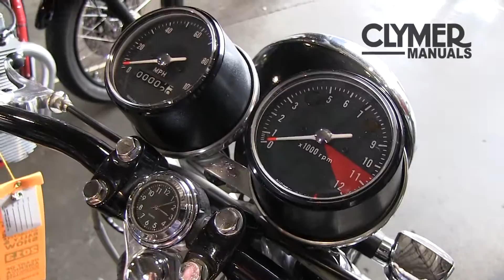Clymer Manuals Honda CB350 Twin Cafe Racer Vintage Motorcycle Video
Clymer Manuals got an up-close look at Brian Slater's CB350 Twin cafe racer at the 2013 HoAME Vintage Motorcycle Show.

Clymer on the lift didn't have to go far to attend the 2013 Heart of America Motorcycle Enthusiasts club 22nd Annual Vintage Motorcycle Show.

Clymer Manuals Honda 250 & 350 CC Twins, 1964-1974 M322
Honda CB250, CL350, CL250, SL350 and CB350 manual.

This Honda vintage motorcycle manual is 184 pages.

CHAPTER ONE / GENERAL INFORMATION

CHAPTER TWO / TROUBLESHOOTING
Engine / Starting difficulties / Poor performance / Clutch and transmission / Drive train / Chassis / Brakes / Electrical system / Charging system / Lighting / Fuses /Wiring

CHAPTER THREE / LUBRICATION AND MAINTENANCE
Engine tune-up / Clutch adjustment / Brakes / Steering stem bearings / Wheels and tires / Battery / Drive chain / Fork oil / Oil and oil filter / Swinging arm

CHAPTER FOUR / ENGINE, TRANSMISSION, AND CLUTCH
Service hints / Preliminary engine dismantling / Clutch / Oil pump and filter / Engine removal / Cylinder head / Cylinders and pistons / Crankcase / Crankshaft / Transmission / Shift cam and shift forks / Engine installation

CHAPTER FIVE / FUEL AND EXHAUST SYSTEMS
Carburetor overhaul / Carburetor (C.V. type) / Carburetor (slide type) / Carburetor adjustment / Miscellaneous carburetor problems / Carburetor specifications / Fuel tank / Exhaust system

CHAPTER SIX / ELECTRICAL SYSTEM
Ignition system / Charging system / Electric starter / Lights / Headlight / Tail/stoplights / Horn / Battery service / Wiring diagrams

CHAPTER SEVEN / FRAME, SUSPENSION, AND STEERING

INDEX

WIRING DIAGRAMS

Models covered:
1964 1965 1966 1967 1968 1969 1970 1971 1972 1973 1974 HONDA CB250
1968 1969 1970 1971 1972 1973 HONDA CB350
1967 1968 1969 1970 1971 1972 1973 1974 HONDA CL250
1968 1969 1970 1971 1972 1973 HONDA CL350
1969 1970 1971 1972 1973 HONDA SL350

Clymer Manuals Honda CB250 Manual
Clymer Manuals Honda CL250 Manual
Clymer Manuals Honda CB350 Manual
Clymer Manuals Honda CL350 Manual
Clymer Manuals Honda SL350 Manual

Clymer motorcycle repair manuals are written specifically for the do-it-yourself motorcycle enthusiast. Whether it's routine maintenance, troubleshooting or more extensive repairs involving engine and transmission overhaul, Clymer manuals provide the information you need to maintain and repair your motorcycle. The step-by-step procedures, detailed photos and extensive exploded parts views in each manual are based on the complete disassembly of the bike. Unlike the OEM factory manuals, which are designed for the professional motorcycle mechanic, Clymer shop manuals are designed specifically for the first time user.

The most important tool in your toolbox may be your Clymer manual, get one today.